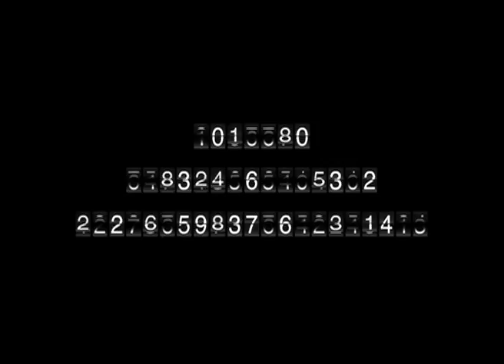JERBOA Au Cinema 2008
In 2006, JERBOA took you on a trip Au Cinema.
In 2008, He'll take you on a Rockit Fueled ride!
...Get Experienced...